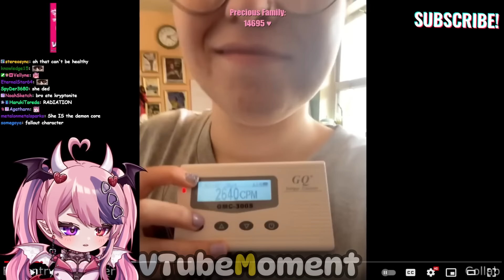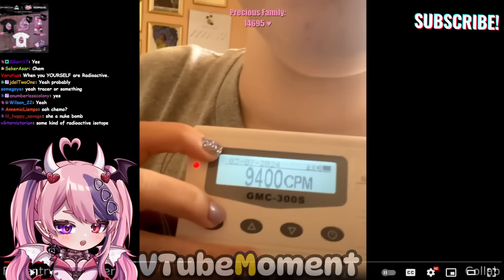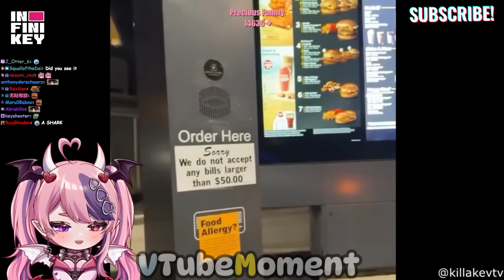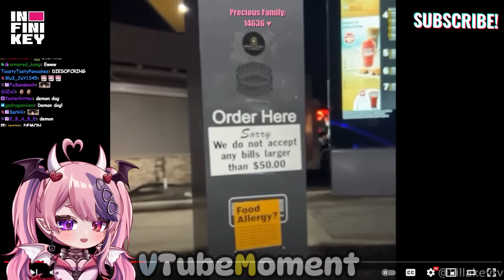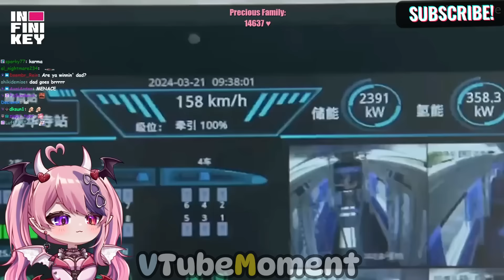Ironmouse Reacts | Daily Dose Of Internet | This Gave Me Trust Issues| Try Not To Laugh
- Follow Ironmouse below!